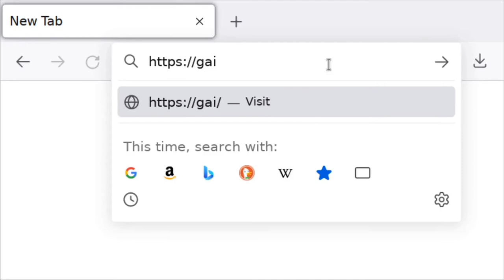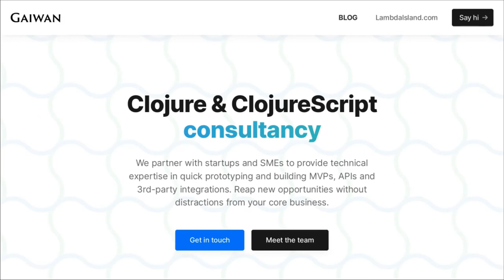Gaiwan - reClojure Sponsor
is a sponsor at reClojure 2021 community conference as well as being very active in the Clojure community.

Gaiwan partners with startups and SMEs to provide technical expertise in quick prototyping and building MVPs, APIs and 3rd-party integrations. Reap new opportunities without distractions from your core business.